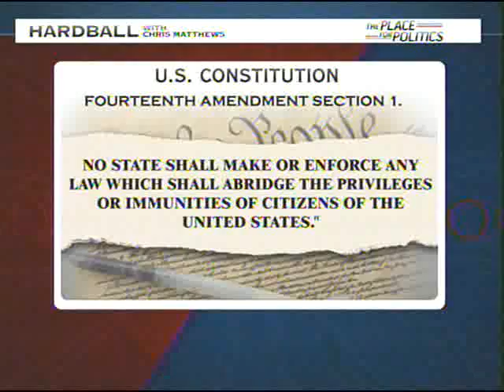Congressman Gingrey Talks Immigration on Hardball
Congressman Gingrey and Congressman Gutierrez discuss illegal immigration and anchor babies with Chris Matthews.